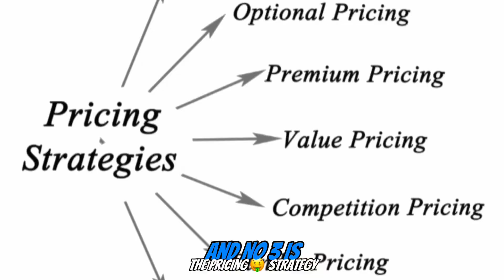Avoid These Mistakes | Short-Term Rentals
Short-term rentals in Calgary can be a lucrative business, but are you ready for the challenges that come with it? From financial preparations to market demand, this video covers 8 essential things to think about before running your own rental.

0:00 - Intro
0:16 - Financial Prep.
0:28 - Market Demand
0:43 - Pricing Strategy
0:54 - Regulations
1:12 - Financing
1:21 - Operational Responsibilities
1:42 - Privacy
1:55 - Risk Management

My name is Kevin Gouveia with Royal LePage Benchmark.